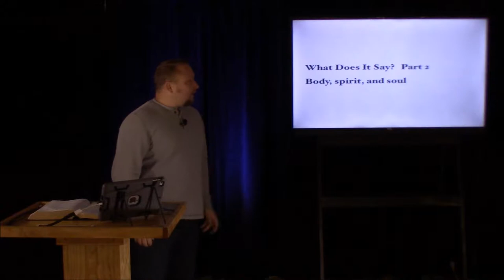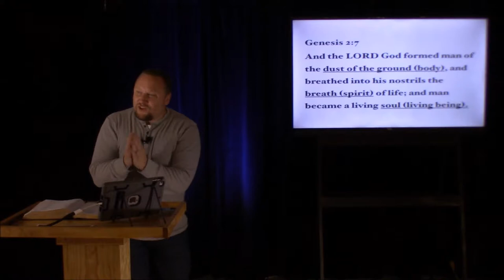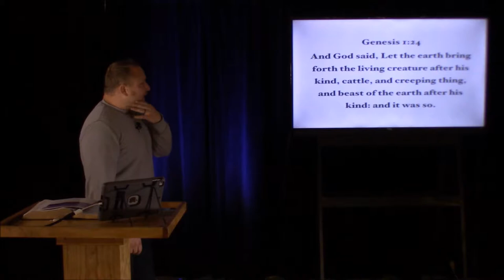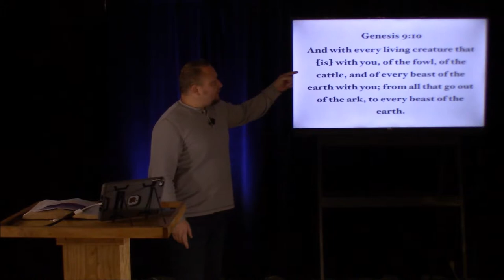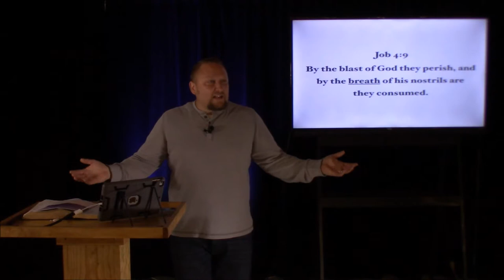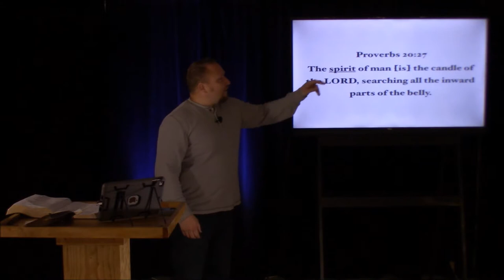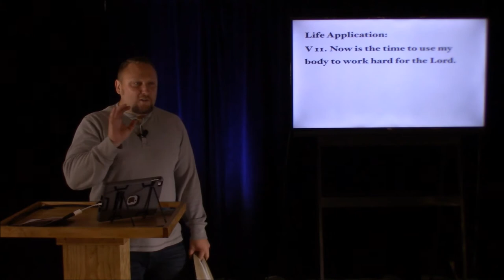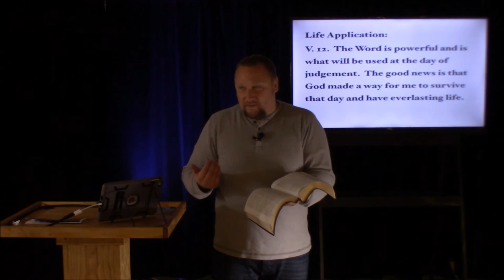5-13-18. What Does It Say: Part 2